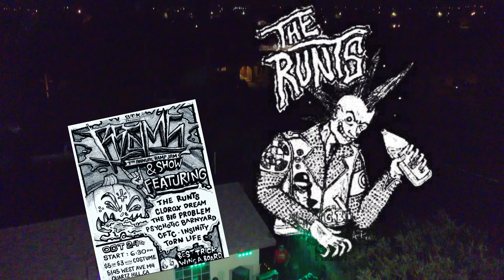The Runts Live Halloween Show 10/25/2020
Always a great time with The Runts! Live from Antelope Valley for a Halloween Skate Show! I'll tag Instagrams below!